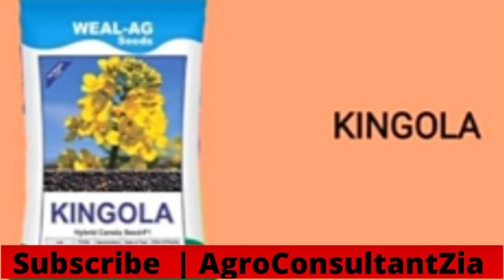Approved Canola Varieties and Hybrids in Pakistan | Top CANOLA varieties | Govt Approved Canola.